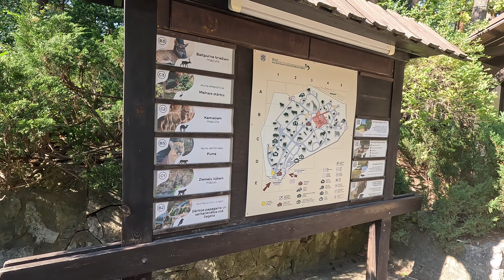Rīgas zoodārzs | Riga Zoo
DJI mini 2 Cinematic 4K